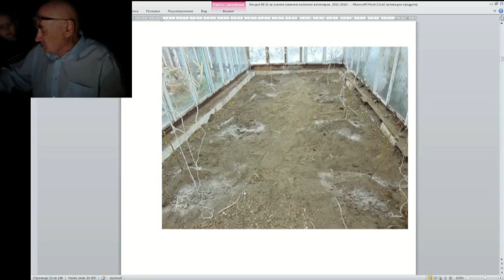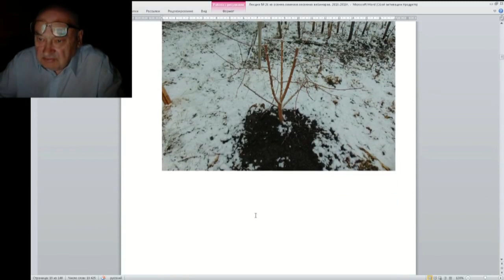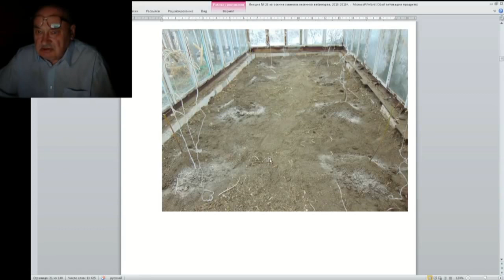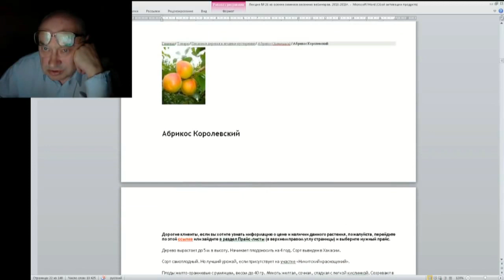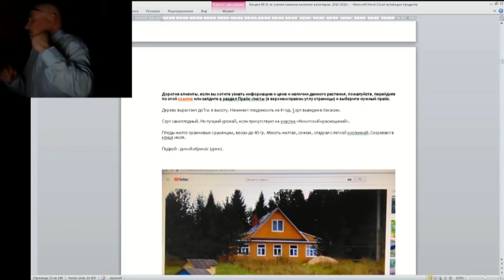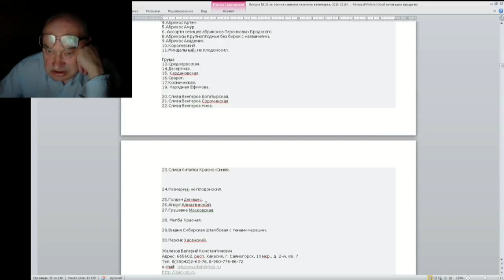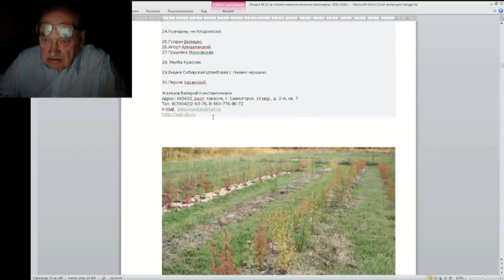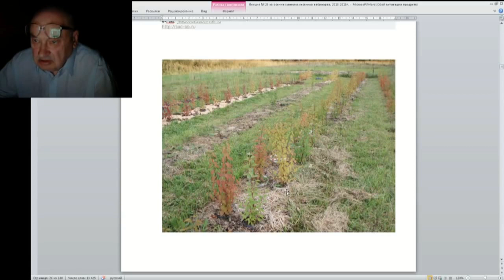26 ч 03 Персики в теплице у Железова